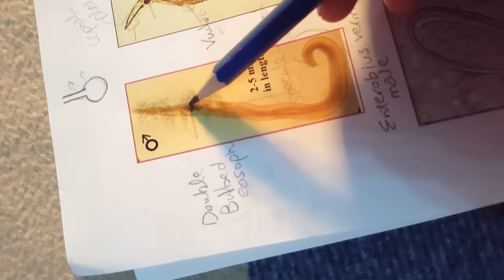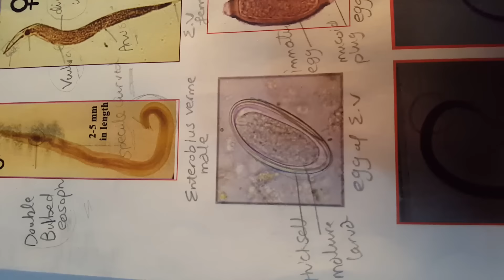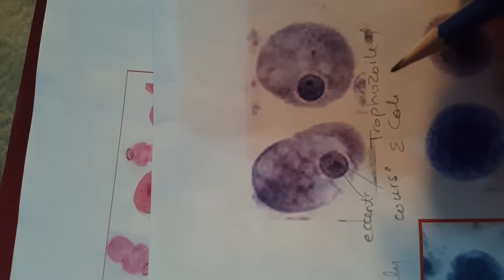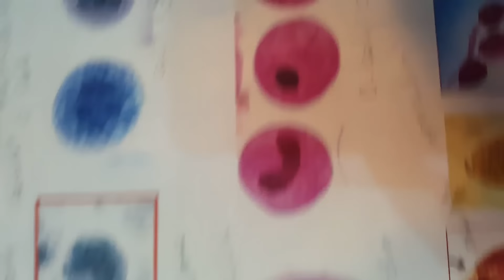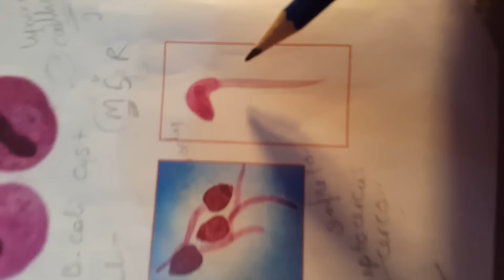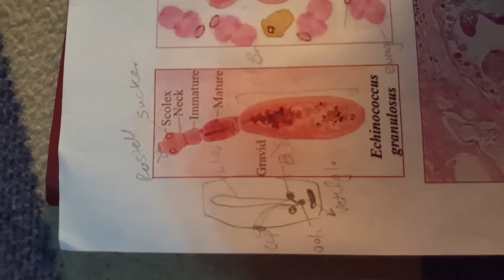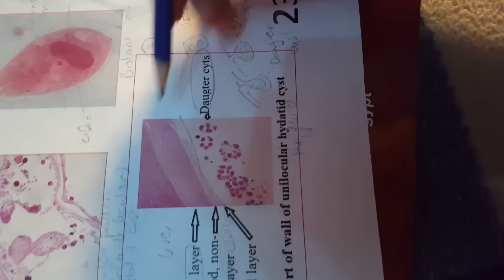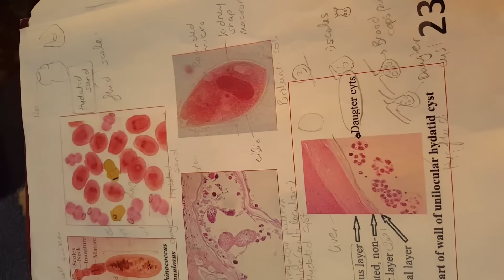para Large intestine, lung and liver revision